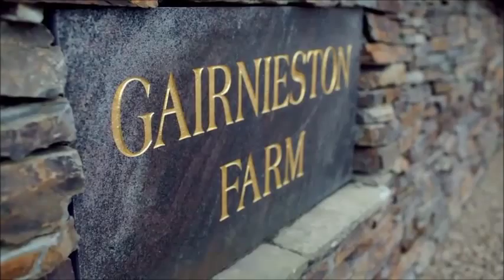Scotty Brand Carrots - Meet Philip Benzie update